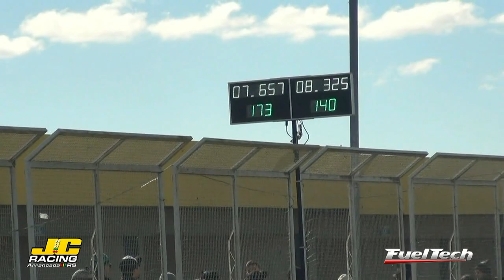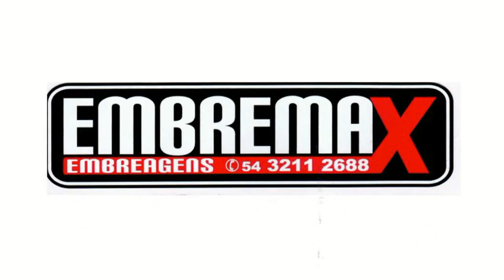Super 300 2019 - Gol Bruno Jardim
Gol Turbo Piloto Bruno Jardin